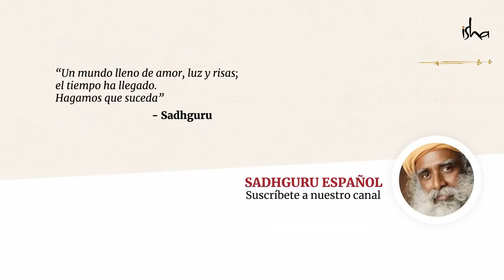¿Cómo ir más allá del miedo? | Sadhguru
Sadhguru responde a la pregunta de un estudiante sobre cómo lidiar con el miedo, y cómo reducir el karma no deseado. Aclara el termino karma y explica su verdadero significado.